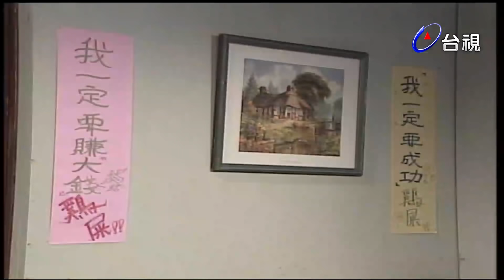阿母的願望 第 23 集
火旺伯早年喪妻，獨自撫養兒子俊榮，美滿姨前夫游手好閒，為躲避債務遠走他鄉，火旺與美滿決定共度下半輩子，相互扶持。俊榮將美滿之女秋萍視為妹妹，對她呵護有加，使秋萍對俊榮暗生情意。惟俊榮玩世不恭，好高騖遠，離鄉作生意一敗塗地，火旺無奈。來順為某戲班之當家小生，為人忠厚老實，喜歡秋萍，引薦其至戲班工作，因任勞任怨，頗受老闆關愛。老闆之女阿蘭，為戲班當家花旦，喜歡來順，但來順對秋萍一往情深，因而對秋萍恨之入骨，伺機將其趕出戲班。秋萍無意間發現俊榮生意一敗塗地，又與舞女同居，傷心不已。另一方面在戲班被阿蘭設計陷害，來順挺身相護，幾經掙扎，決定和來順共度一生。

黑道老大添貴意圖染指阿蘭，來順挺身相救，得罪添貴，派了兄弟圍殺來順。來順的死，秋萍悲傷不已，但因已懷孕，只有堅強面對現實。更殘酷的是，美滿發現添貴竟是當年拋下母子三人的丈夫，添貴殺死的竟是自己的女婿。俊榮因在添貴手下為非作歹，一起被捕入獄，出獄後積極進取，對秋萍母子百般照顧，終於再次獲得了秋萍的感情。

演員:游耀光 呂盈瑩 吳帆 王滿嬌 吳伊凰 林義雄